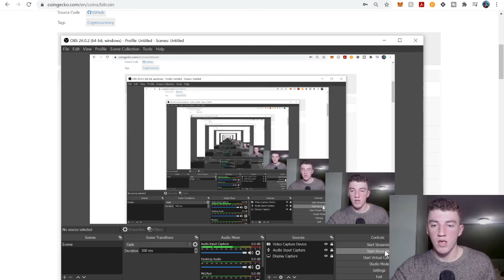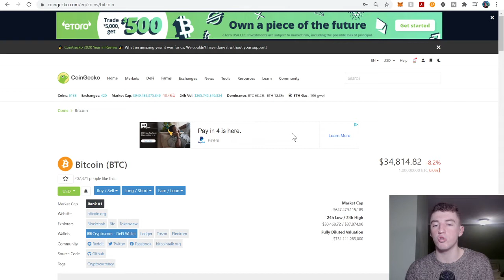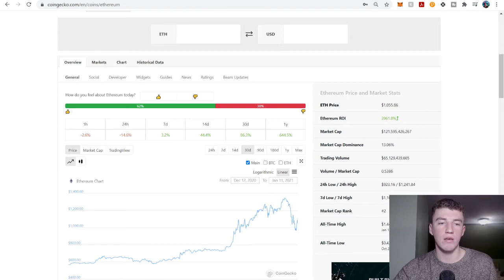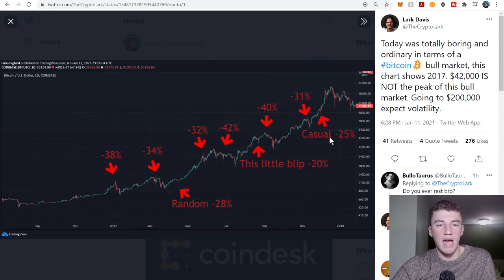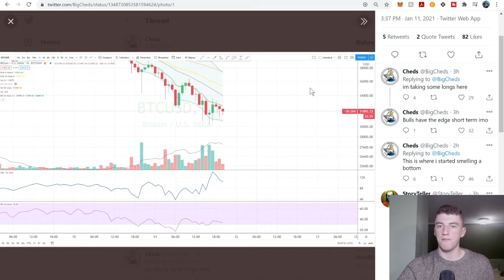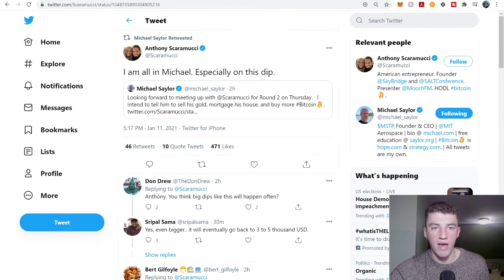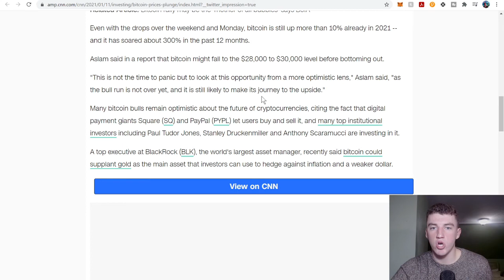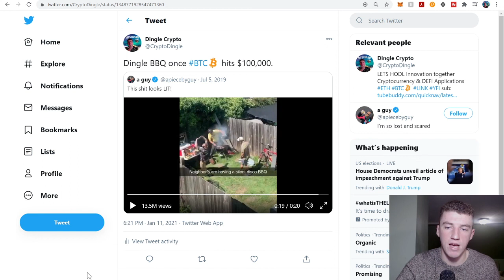Crypto news today. How much further could bitcoin crash?!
Good morning Dingle Crypto Crew.

Today we saw bitcoin and crypto market crash substantially. what does this mead?? Believe it or not this is actually good to see. Slower we move up the more sustainable the price action is as well as a higher percent chance we hold the 20 Week moving average as support. The 20 WMA is critical support for the continuation of the bull market. While the price retraces, bitcoin whales do not stop buying. STOP SELLING TO BITCOIN WHALES!! HODL!!